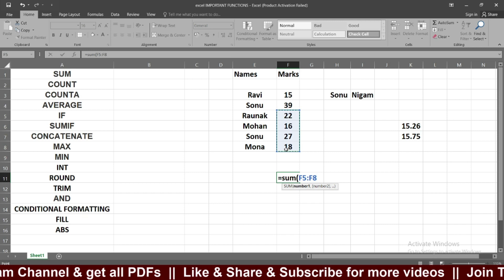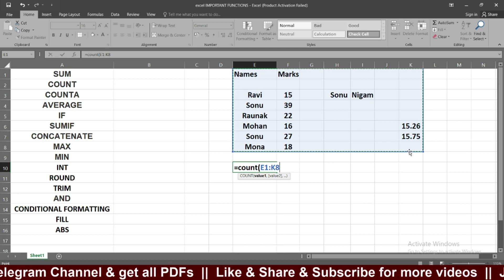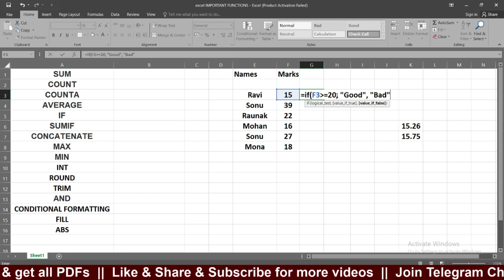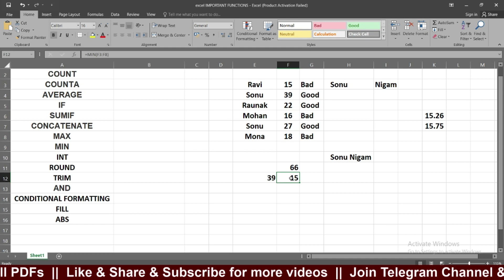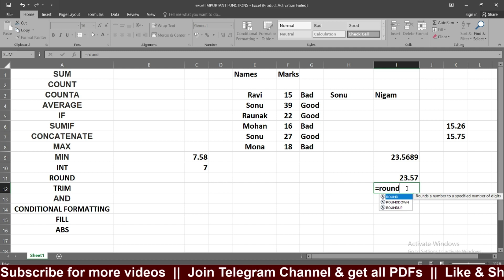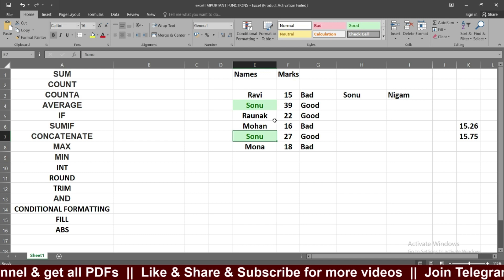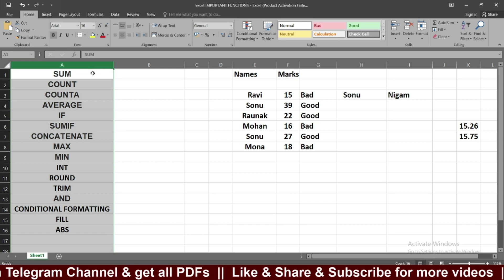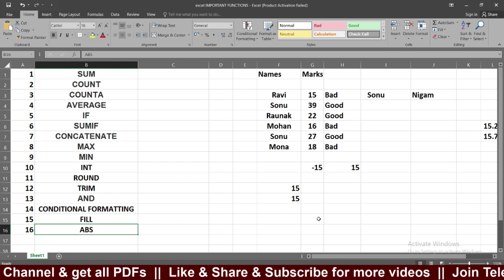15 Most Important Excel Formula for ssc cgl cpt | 15 Most Important formula in Excel for ssc cgl cpt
15 Most Important Excel Formula for ssc cgl cpt | 15 Most Important formula in Excel for ssc cgl cpt